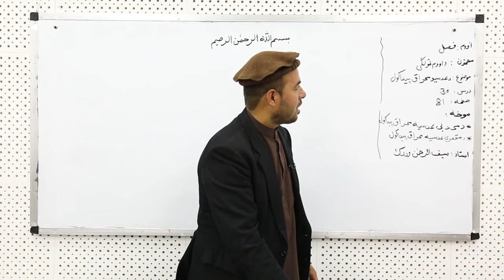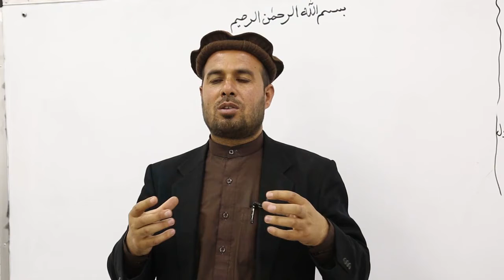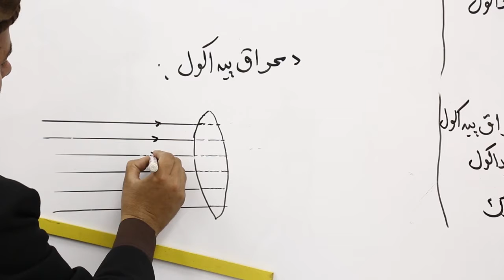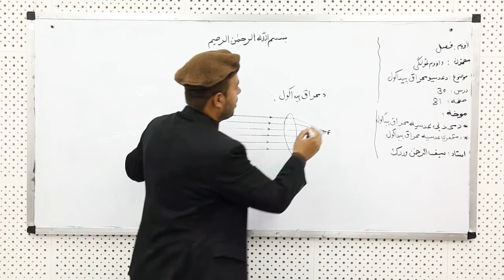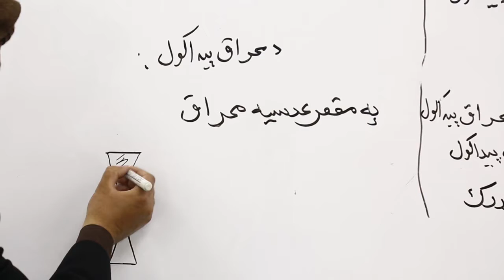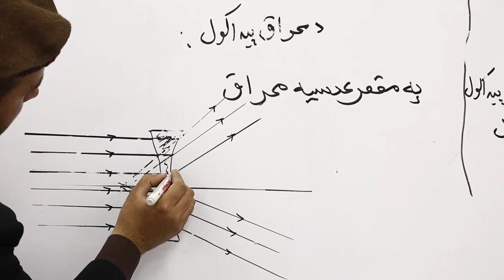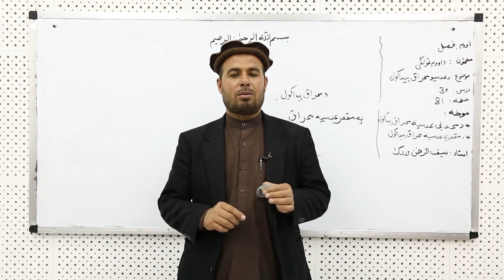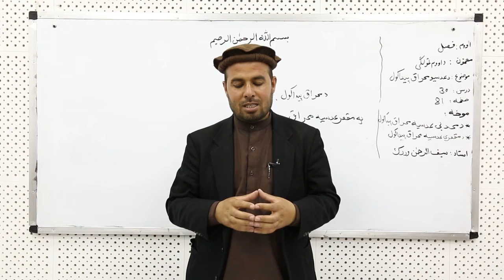۳۰. اووم ټولګی مضمون فزیک درس دیرشم د عدسیې محراق موندل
صفحه ۸۱ موضوع د عدسیی محراق موندل